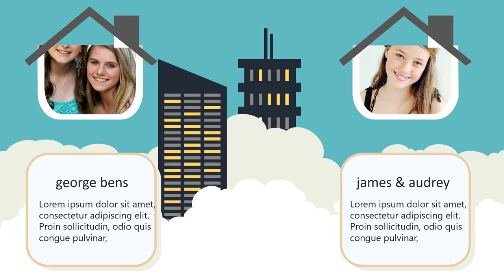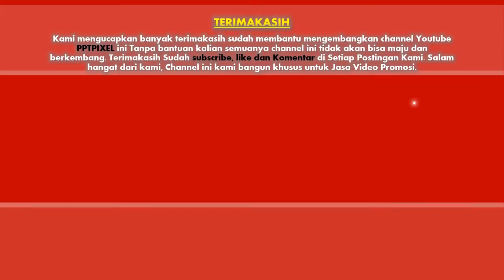Jasa Video Promosi, Video Marketing, Video Penjualan di Magelang, Jawa Tengah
Jasa Video Promosi, Video Marketing, Video Penjualan di Magelang, Jawa Tengah. Harus diakui bahwa pemasaran berbasis digital menjadi alternatif pilihan yang sangat efektif.